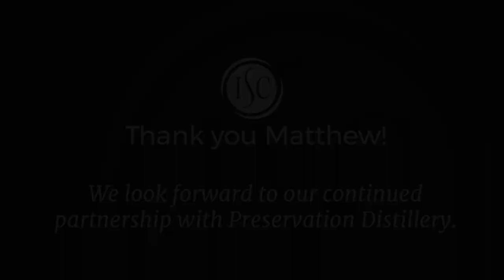Preservation Distillery Q&A